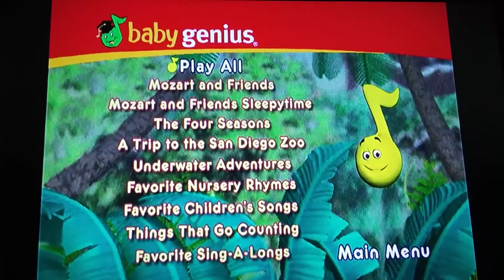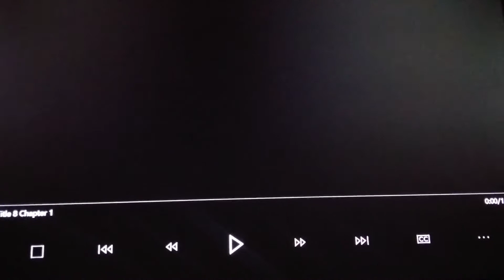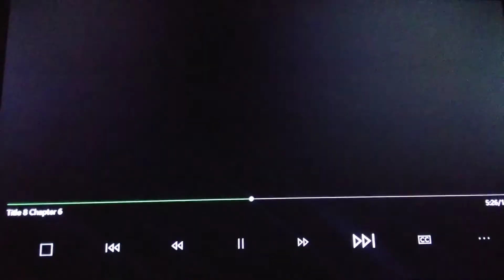June 27, 2019